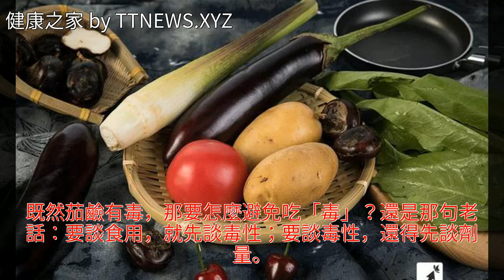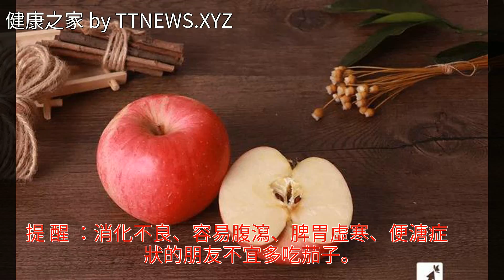夏天的茄子，千萬不能這樣吃，否則後果很嚴重……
夏天的茄子，千萬不能這樣吃，否則後果很嚴重……夏天的茄子，千萬不能這樣吃，否則後果很嚴重……烹飪技巧 西紅柿 蔬菜 蘋果 水果